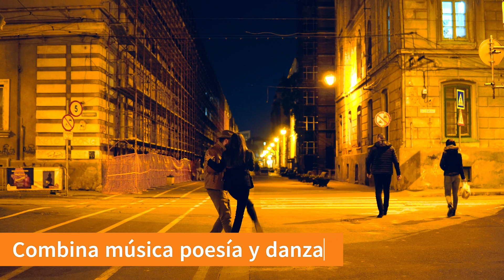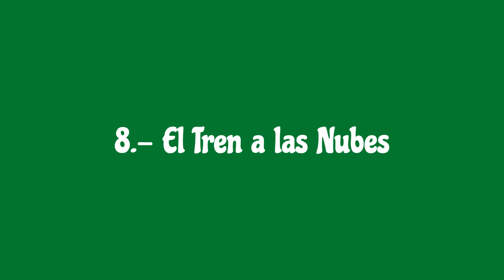10 Datos y curiosidades sobre Argentina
Nos hicieron varias preguntas y aprovechamos que cumplimos nuestro primer año en este bello país para responderlas, entra en nuestro video y comparte con nosotros parte de nuestra experiencia en uruguay.